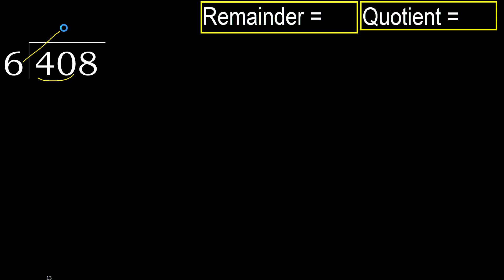Divide 408 by 6 , remainder . Division with 1 Digit Divisors . How to do